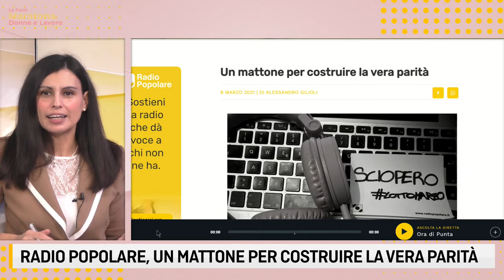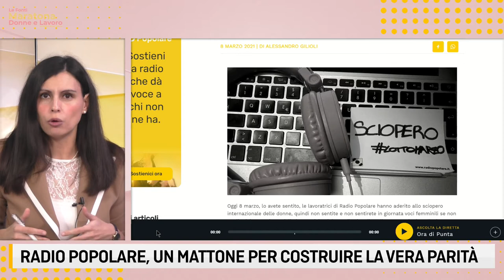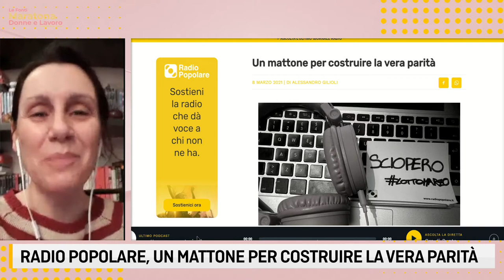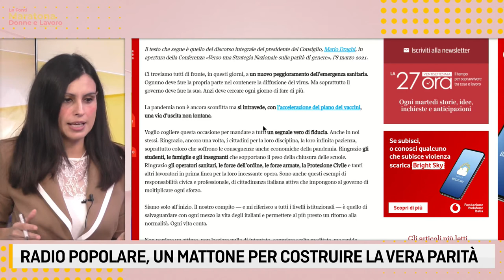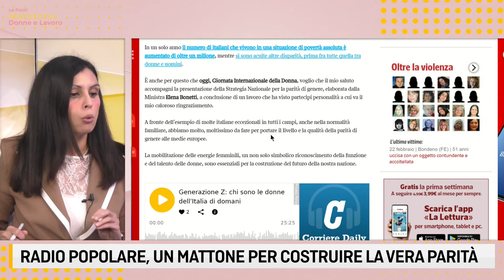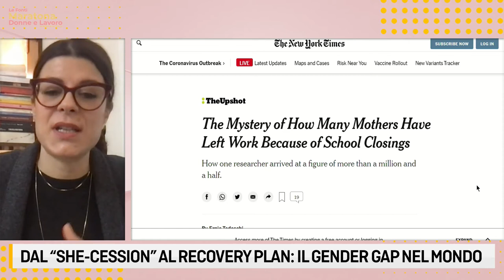Maratona Le Fonti TV Donne & Lavoro - Intervista a Lorenza Ghidini e Lidia Baratta